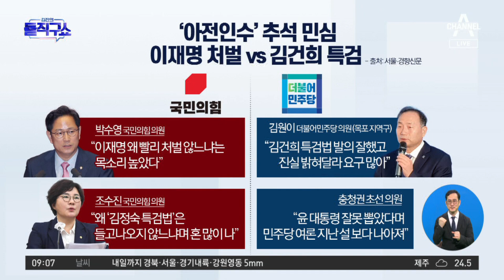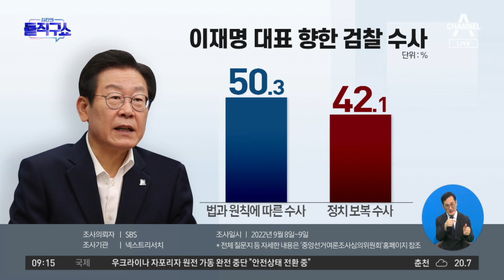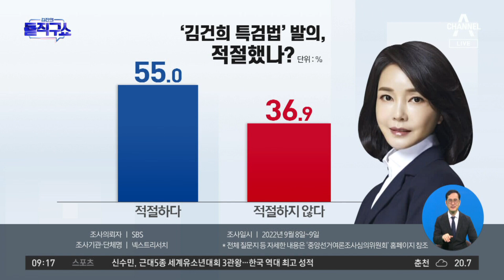‘아전인수’ 추석 민심…이재명 처벌 vs 김건희 특검 | 김진의 돌직구 쇼 1079 회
‘아전인수’ 추석 민심…이재명 처벌 vs 김건희 특검

추가 기소 가능성 묻자 李 ＂뭘 또 잘못했나＂
서울 피하는 게 상책?…이재명 '사법리스크' 거리두며 민생·현안 올인
서울 李, 검찰 추가 기소 가능성 질문에 ＂내가 뭘 잘못한 게 또 있나＂ 반문

〈평일〉
08시 50분 김진의 돌직구 쇼
12시 00분 뉴스A 라이브
17시 20분 뉴스TOP10
19시 00분 뉴스A

〈주말〉
12시 10분 토요랭킹쇼·뉴스A 라이브
19시 00분 뉴스A